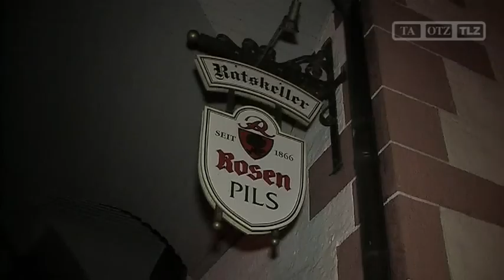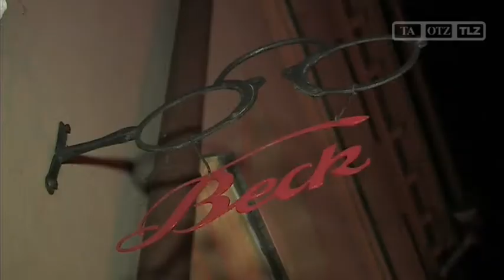Abendliche Stadtführung durch Pößneck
Pößneck, 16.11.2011 : Den Geheimnissen ihrer Heimatstadt auf der Spur war am Mittwoch abend eine Gruppe Grundschüler. Gemeinsam mit Stadtführerin Christel Hoffmann machten sie eine kleine Entdeckungsreise auf historischen Pfaden.